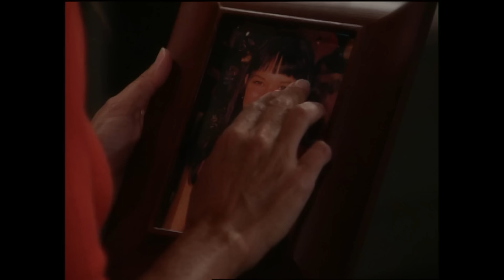Bold and the Beautiful - 2002 (S15 E239) FULL EPISODE 3876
Sheila manages to get Erica and Rick off to the party without Rick seeing her. Sheila hurriedly packs and writes her daughter a goodbye letter. When Taylor informs Amber that Eric is throwing a party in Erica’s honor, Amber decides to check out the empty apartment. Amber is looking for a way to gain entry and doesn’t see Sheila exit. Sheila however comes back when see hears a noise. When Sheila sees Amber trying to break in, she picks up a big jagged rock and eyes Amber with a menacing stare.

Episode: 239
Season: 15
Original Air Date:  September 4, 2002